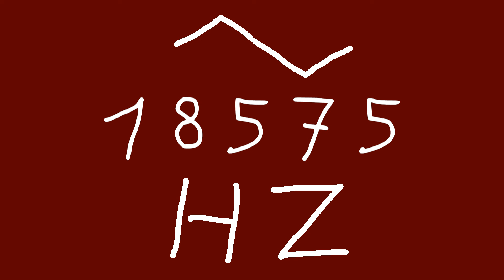18575 hz triangle